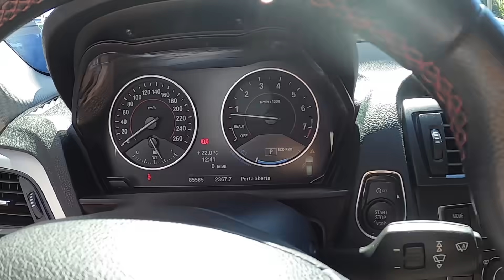DEU CERTO PEGAR A BMW???